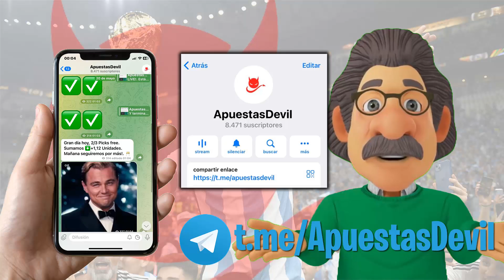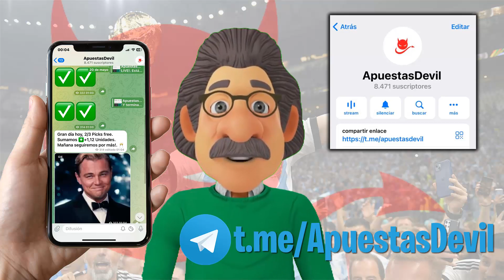APUESTAS DEPORTIVAS LUNES 12 DE JUNIO | PRONOSTICOS DEPORTIVOS HOY | LAS FIJAS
⭐ ÚNETE a mi COMUNIDAD de APUESTAS DEPORTIVAS, y empieza a recibir APUESTAS premium

SEO
Jeosmin Mustiola
Pronosticos Dani
betfacil
la media inglesa
drafteados
Doctor Apuesta
Rodrigo Picks
Pollito MLB
Apuesta del Día
Pronosticos Joel
PinpiMLB
Las Fijas
Compendio Deportivo VIP
Datero Iluminati
Datos 777
Dato Deportivo Internacional
Pronosticos 365
Pronósticos fullgame
Las fijas de hoy
fijas deportivas
fijas futbol
las fijas deportivas
Rodrigo Picks
Linea de Picks
apuestas borja
Pronósticos Deportivos Domingo 11 De Junio Predicciones Deportivas Domingo 11 De Junio
APUESTAS DEPORTIVAS DOMINGO 11 DE JUNIO | PRONOSTICOS DEPORTIVOS HOY 💰💸
Pronósticos deportivos gratis ⚽ Predicciónes futbol 11 de JUNIO⚽Apuestas deportivas mundial sub20
⚽✔️pronósticos Dépórtivos Domingo 11 de Junio de 2023 predicciones Deportivas
Pronosticos deportivos domingo 11 de junio-Pronosticos de futbol domingo 11 de junio
Pronosticos deportivos miercoles 7 de junio-Pronosticos de futbol miercoles 7 de junio
DOMINGO DE MLB, LOS EQUIPOS QUE GANAN HOY, LO MAS FIJO EN LA MLB, HOY OTRA GANADORA
Apuestas Deportivas 11/06/23
Apuestas Deportivas 12/06/23
Pronosticos Deportivos
Master Picks
💰 YA ESTÁ AQUÍ EL MEJOR MÉTODO PARA GANAR DINERO CON APUESTAS DEPORTIVAS
PRONOSTICOS DE MLB PARA HOY 11/06/2023 🔥PARLAY GRATIS🔥
Veneno Deportivo
BetFácil
Jugadita del Dia
Mundo Apuestas
Pronosticos deportivos hoy
pronosticos deportivos
prediccion deportiva
predicciones deportivas
tipster
Tipster Devil
TipsterDevil
DevilTipster
Devil Tipster
Tipster Devil
TipsterDevil
El mejor Tipster
Tipster Rentable
💰 LAS 2 ÚNICAS FORMAS DE GANAR DINERO CON APUESTAS
DEPORTIVAS
Cómo Ganar FÁCIL Y RÁPIDO Apuestas de Fútbol - Las 5 Mejores Apuestas ⚽️💰
💰 GANA DINERO FÁCIL Y RÁPIDO CON APUESTAS DEPORTIVAS 99% ACIERTO CÓRNERS
✅🤫 COMO APOSTAR PARA GANAR APUESTAS DEPORTIVAS 👉 ENTIENDE ESTO Y SABRÁS COMO GANAR
Parlay Center
✅🥇Los 3 MEJORES TIPSTERS que debes seguir si quieres ganar más
👑✅ DESVELO LOS MEJORES TIPSTERS QUE HE SEGUIDO Y DONDE ENCONTRARLOS
🥇 EL MEJOR TIPSTER DEL MUNDO (Ganar dinero con Apuestas Deportivas)
Pronosticos Dani
🔥 Como GANAR DINERO con Apuestas Deportivas (EL ÚNICO MÉTODO REAL)
PARA PRINCIPIANTES: APUESTAS BÁSICAS EN FUTBOL
Como APOSTAR a FÚTBOL usando la ESTADÍSTICA y GANAR DINERO - *Explicación Detallada*
Pruebo Las Apuestas Deportivas Con 1.000€
🚀 Estrategia 99% SEGURO para GANAR I Apuestas Deportivas 🔥
⚠️ La manera de GANAR APUESTAS DEPORTIVAS más SEGURA [Las casas de apuestas no quieren que lo veas]
✅ APUESTAS SEGURAS O SUREBETS
Qué son las SUREBETS y Como GANAR DINERO con APUESTAS 100% SEGURAS
😎 MÉTODO para GANAR APUESTAS DEPORTIVAS 😎🚀
TOP 3 MEJORES PÁGINAS PARA ANÁLISIS DE FÚTBOL
Las 4 MEJORES ESTRATEGIAS para APOSTAR a FÚTBOL y GANAR DINERO
Aplica estos 7 TRUCOS y NO PERDERÁS Más Dinero
🚨 Cómo me convertí en [ APOSTADOR PROFESIONAL ] y como TÚ puedes hacerlo!!
🤙 CARACTERÍSTICAS de los APOSTADORES PROFESIONALES 🥇.[ CÓPIALAS para GANAR en tus APUESTAS ] 👨‍💻
El genio de las apuestas - Mattress Mack
💰 LA MENTALIDAD DEL APOSTADOR PROFESIONAL
Cristian Rey | Entrevista | La historia de un apostador
La mejor herramienta para Pronósticos de Fútbol en las Apuestas Deportivas
¿El FIN de las CASAS de APUESTAS? Ludopatía y los Verdaderos Culpables
Como apostar en Bet365 Argentina • 2022
Gana siempre en las apuestas deportivas sin riesgo ✔
apuestas seguras
ESTRATEGIA 99% SEGURA I APUESTAS DEPORTIVAS
ganancias deportivas,
ganancias deportivas investigacion,
ganancias de parley,
apuestas deportivas,
como ganar apuestas deportivas,
asian handicap,
handicap asiático,
apuestas combinadas
ganar dinero apostando
ganar dinero con apuestas deportivas
predicciones de apuestas
predicciones pronosticos deportivos
futbol parley
dato deportivo hoy
pronósticos deportivos hoy
la mejor cuota
El Capi
Pronósticos Deportivos Copa Libertadores Predicciones Deportivas Copa Sudamericana
💰 LAS 2 ÚNICAS FORMAS DE GANAR DINERO CON APUESTAS DEPORTIVAS
🕵 TIPSTERS - ELEGIR AL MEJOR
APUESTAS DEPORTIVAS MARTES 5 DE JUNIO
PRONOSTICOS LUNES 12 DE JUNIO
PREDICCIONES LUNES 12 DE JUNIO
PREDICCIONES HOY
PRONOSTICOS HOY
APUESTAS DEPORTIVAS HOY
APUESTAS LUNES 12 DE JUNIO
APUESTAS HOY
NBA
MLB
NFL
NHL
Champions League
Copa Libertadores
TipsterChat
MOMIAZOS
Bet2Earn Apuestas Deportivas
APUESTAS RS
Clopez Picks
APUESTAS GAYA
Conference League
Soy Cristian Rey
Tipster Apuestas
Doctor Apuesta 2
Javier Lopeix
Ingeniero del Gol